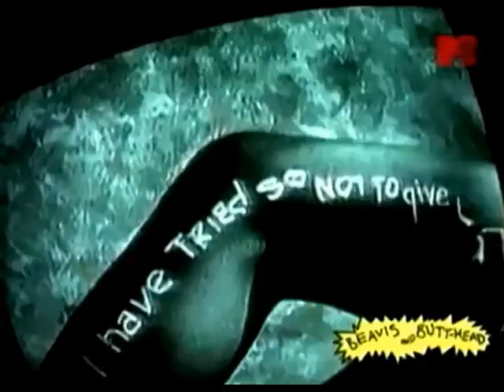Beavis and Butt-Head - Do 'Frank Sinatra & Bono - I've Got You Under My Skin'